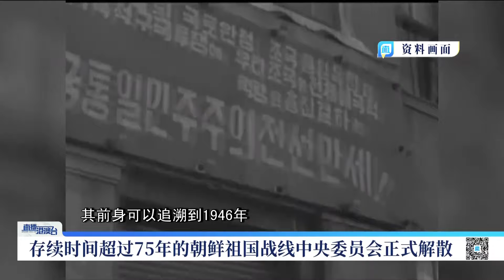突發！朝韓徹底放棄和平，半島呈完全敵對狀態！【直播港澳台】